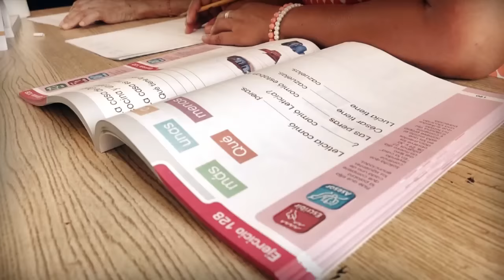Un ejemplo de superación en Tlajomulco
En el programa ABC, un movimiento por la educación, se ha demostrado que para aprender no hay edad, y las personas que no tuvieron la posibilidad de aprender a leer y a escribir durante su niñez ya conocen el mundo de las letras